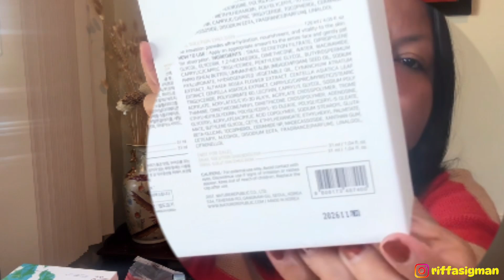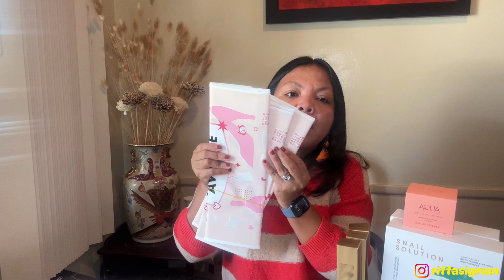UNBOXING BELANJA SKINCARE KOREA HEBOH DI DUTY FREE INCHEON AIRPORT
Skincare Korea Selatan dikenal mengandung bahan-bahan alami yang berkualitas tinggi. Penggunaan bahan-bahan seperti ginseng, biji bunga matahari, dan ekstrak tanaman lainnya memberikan nutrisi penting bagi kulit. Selain itu, penggunaan teknologi ekstraksi yang canggih memastikan bahwa bahan-bahan tersebut tetap utuh dan bermanfaat dalam produk skincare.

Industri skincare Korea Selatan terkenal karena terus menerapkan inovasi dan teknologi terkini dalam pengembangan produknya. Berbagai riset dan penemuan terbaru digunakan untuk menciptakan formula yang efektif dan aman bagi kulit. Hal ini menjadikan produk skincare Korea Selatan selalu up-to-date dan menghadirkan solusi perawatan kulit yang efektif.

Cheers,
Riffa